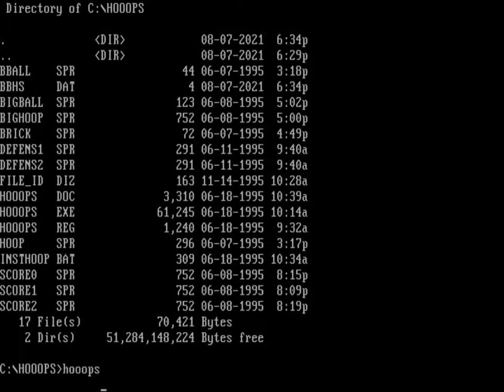Hooops (PC MS-DOS, 1995)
Gameplay of Hooops, a game released in 1995 by Robert J. Tiess.